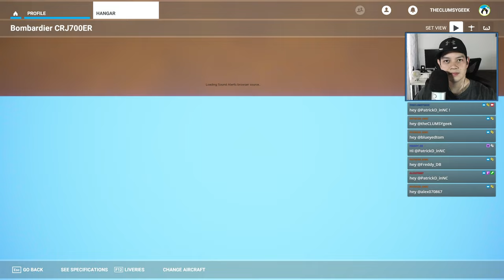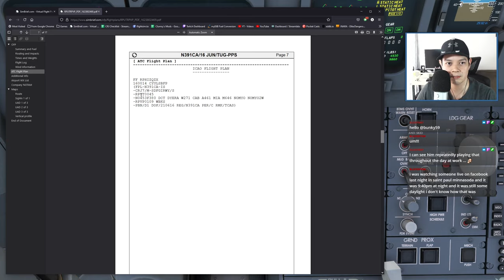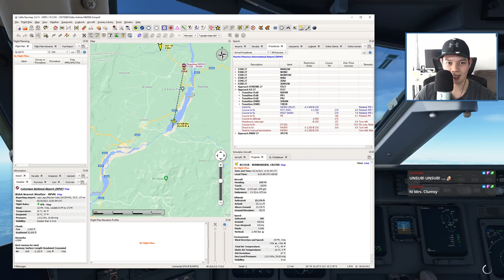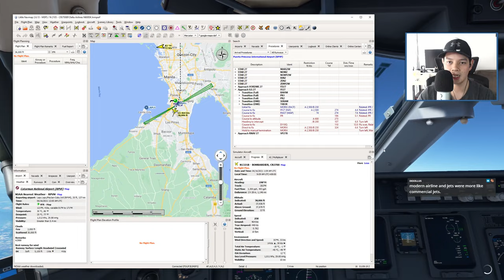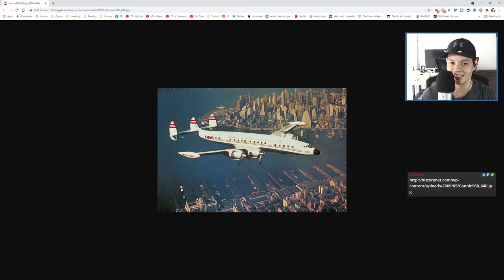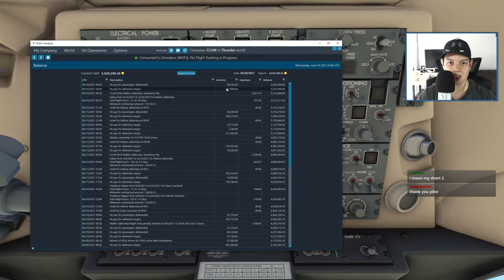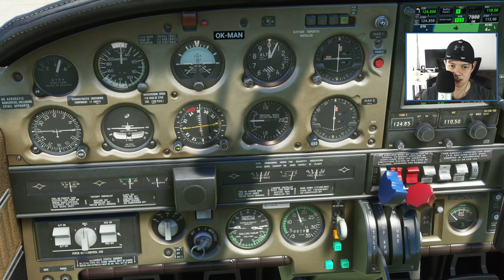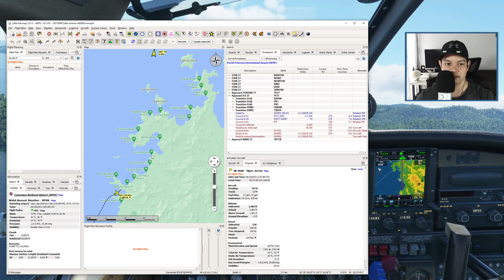CRJ Full Flight with Pilot2ATC & OnAir - Microsoft Flight Simulator - VOD - 2021-06-16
In this stream we do a full flight with the CRJ 700, starting from picking a job in OnAir, flight planning, setting up the plane, all the way to landing. We then cool down and enjoy the scenic sights of Puerto Princesa with the Turbo Arrow.

Main mods used in this video:
Aircraft: CRJ 700
Airport: Puerto Princesa International Airport (RPVP)
ATC: Pilot2ATC

💻 PC specs:
Broadband speed - 1gbps

🎮 Flight sim peripherals:
- CH Eclipse Yoke
- Thrustmaster T.Flight Hotas 4